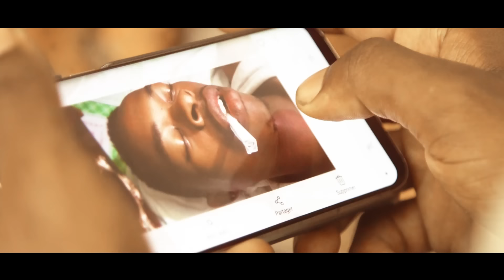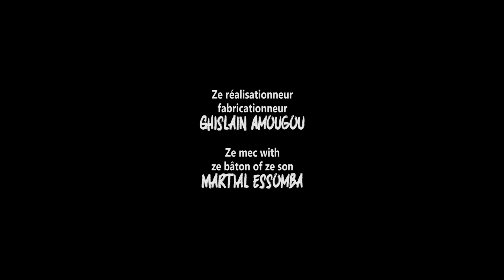Les Delires De Takam (Episode 12) - Cousine + Egalisation=....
Les délires de TAKAM.
la cousine de joy's a été envoyé en mission par le diable pour detruire notre foyer.
joy's a même quelle qualité de famille comme ça ??
Cousine + Egalisation = ...

Une fabrication de Ghislain Amougou

Les delires de Takam est une web serie qui racontent les aventures entre une femme et un homme durant leur vie ssentimentale a travers deux personnages.

Cast : Ulrich takam, Joys Sa'a , lydol
BIA-BIA Films Group